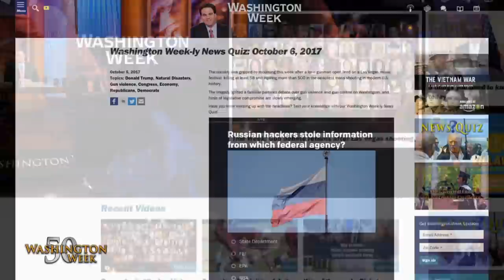President Trump's administration rolls back birth control access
President Donald Trump's administration announced Friday that employers will now be able to choose not to offer free birth control options to employees on the grounds of religious or moral reasons. The panelists also discussed the president's visit to Puerto Rico, where 90 percent of residents still don't have power after Hurricane Maria struck the island late last month.